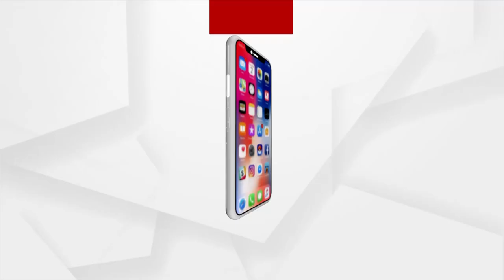HEADLINES 9 AM | 26th August 2021 | Argus News